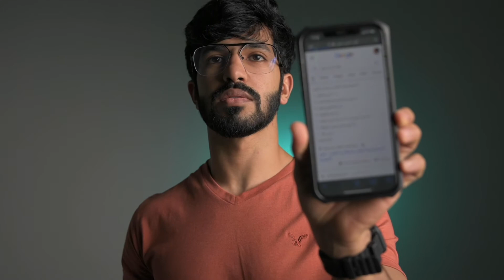كيف اجاوب على سوالي بدون مساعدة احد !